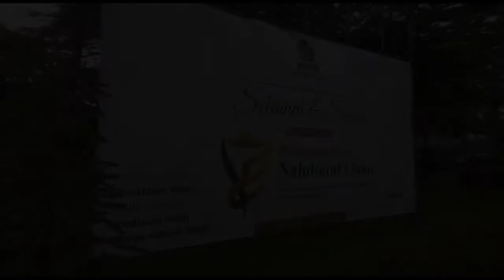Silaturahmi Gowes NUsantara Di Bandar Lampung